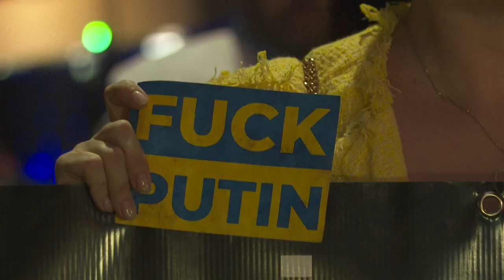Protestas y ceremonias en Latinoamérica por aniversario de la guerra en Ucrania | AFP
México, Argentina y Chile fueron escenarios de actos de conmemoración y apoyo en el primer aniversario de la invasión de Ucrania por parte de Moscú.